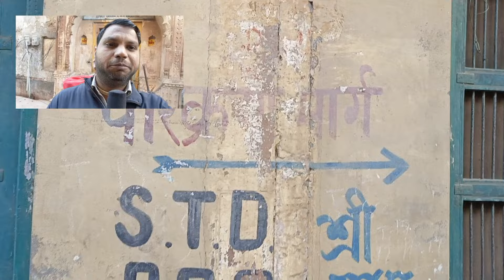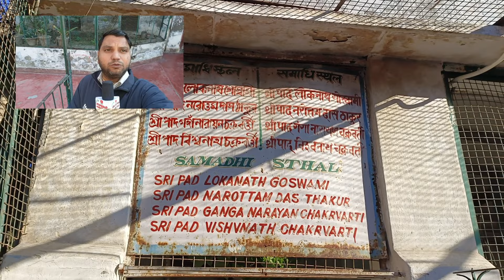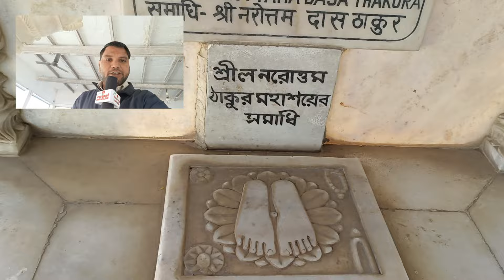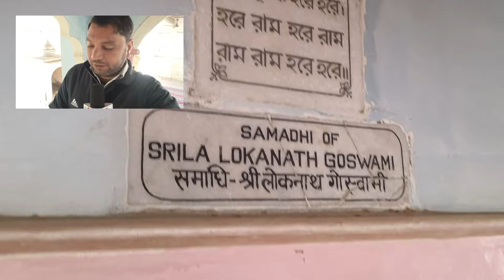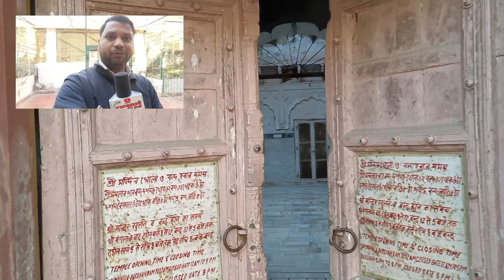Shri Radha Gokulanand ji temple vrindavan | श्री राधा गोकुलाननद जी मंदिर | सप्त देवालय वृंदावन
Jay Jay Shri Radhe Sathiyon yah Shri Radha gopalanand Ji Maharaj ka jo Mandir Hai yah Shri Radha Raman ji mandir Wali Gali Mein Thoda Sa hi Aage chalkar Parikrama Marg Mein padta hai yahan ki bahut hi Adbhut Mahima Hai yah sabpat devalo Mein Se Ek Mandir Hai Radhe Radhe

अगर आप हमारे माध्यम संत सेवा मंदिर सेवा कोई भी सेवा चाहते हो तो
आप हमारे मोबाइल नंबर : - 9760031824 पर सम्पर्क कर सकते है
आप हमारे साथ ब्रज ८४ कोष यात्रा भी कर सकते है हमारे साथ यात्रा करने के लिए फ़ोन करे या व्हात्ट्स उप  पर भी संपर्क कर सकते है राधे राधे बांके बिहारी लाल की जय | आप सभी का इस चैनल Sampurn Braj Darshan (सम्पूर्ण बृज दर्शन​) मैं स्वागत है। हमारा उद्देश्य अपने ब्रज की संस्कृति और सभ्यता को पूरी दुनिया तक पहुँचाना है।इस काम को करने के लिए आप के साथ कि जरूरत है । धन्यबाद | हम आप को ब्रिज के कड़ कड़ दर्शन कराएगे ब्रज मै दर्शनीय स्थलों की भरमार है। 12 वन, 24 उपवन,चार कुंज,चार निकुंज,चार वनखंडी,चार ओखर,चार पोखर, महावन 365 कुण्ड,चार सरोवर,दस कूप,चार बावरी,चार तट,चार वट वृक्ष,पांच पहाड़,चार झूला,33 स्थल रास लीला के तो हैं हीं,
इनके अलावा कृष्णकालीन अन्य स्थल भी हैं। चौरासी कोस यात्रा अस्सी फीसदी हिस्सा मथुरा में है। Sampurn Braj Darshan
 Radhe Radhe Hare Krishna.

बांके बिहारी लाल की जय

★84 kosh brij yatra | कहाँ कहाँ से हो कर लगती है परिक्रमा | अधिक मास में लगेगी ८४ कोष परिक्रमा मथुरा
★राधा रानी के लिए काजल यहाँ से लगाती थी | इन्दुलेखा सखी अजनोख | कलयुग मै आज भी निकला है काजल शिला से
★Akshay Vat  | प्राचीन अक्षय वट | Braj 84 kosh parikrama | यहाँ श्री कृष्ण ने खाये सालिग्राम जी | Ram
बालाजी वृंदावन के देवस्थान विश्व अनूठा का मंदिर हनुमान जी के 5 भाई के साथ 99% हिन्दू नहीं जानते
श्री Goda Vihar Mandir Vrindavan | भगवान विष्णु के 24 अवतार 4 युग, सम्सत ऋषि मुनियौ के अद्भुत दर्शन
Cheer Ghat Vrindavan | प्राचीन चीर घाट सियारहा बांगर | कृष्ण ने अपने सर पर बस्त्र ही कियू रखे थे
Bandi Anandi Manomanchha mandir | राधाजी का शृंगार बंदी आनंदी मां ने किया | बंदी देवी के चमत्कार